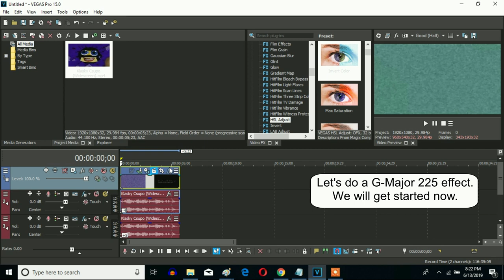How To Make G-Major 225 On Sony Vegas Pro